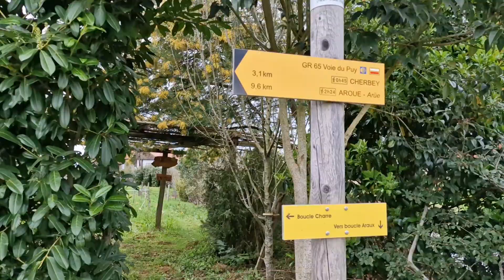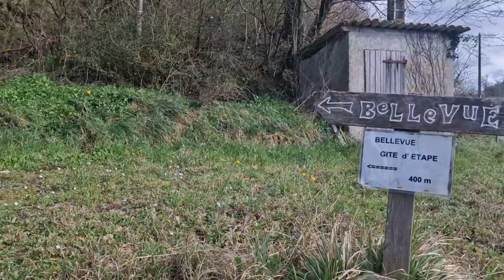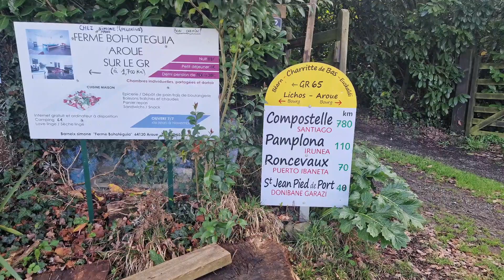Compostelle & Compagnie : Navarrenx - Aroue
Une reprise du chemin en partie sous la pluie mais si contente d'être là !
19 kms de marche avec Christophe et Reiki